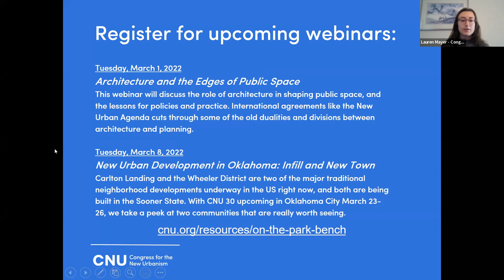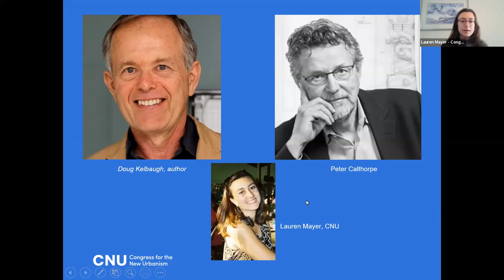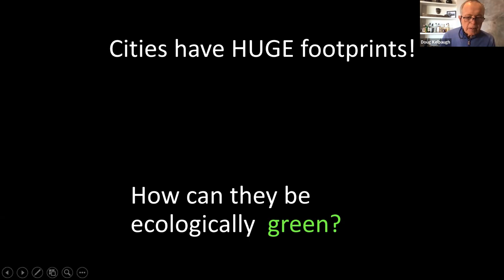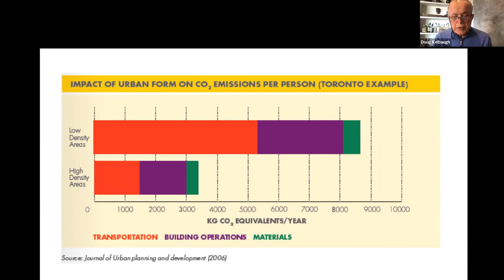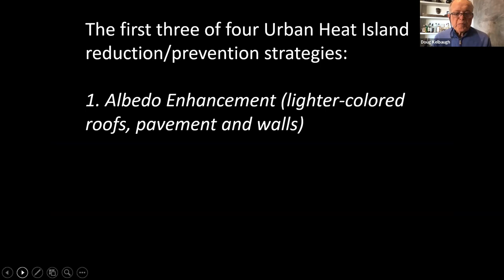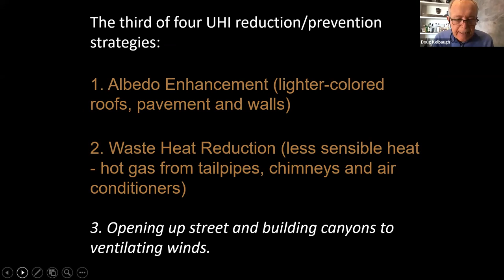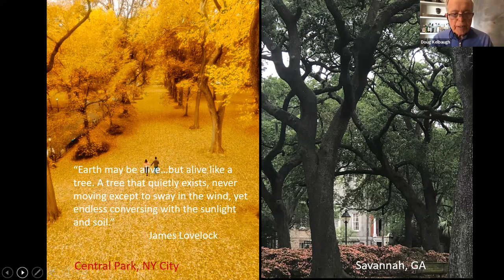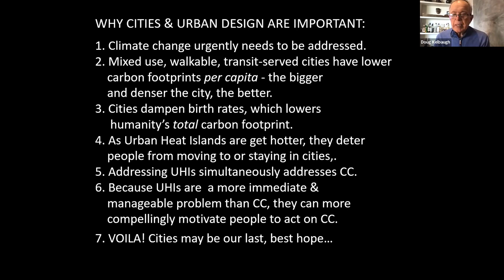Author's Forum on Urbanism: The Urban Fix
Doug Kelbaugh, author of The Urban Fix: Resilient Cities in the War Against Climate Change, Heat Islands, and Overpopulation, discussed why cities are the world's best hope for climate action. The interviewer was CNU co-founder Peter Calthorpe.

Author’s Forum on Urbanism is a monthly series featuring authors in an hour-long, interactive discussion of recent publications on urbanism. The series, part of CNU’s On the Park Bench webinar program, takes a deep dive into each author’s insights through the lens of New Urbanism.